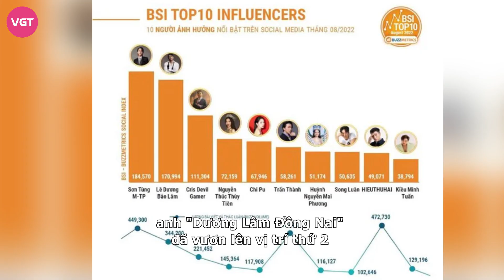Lê Dương Bảo Lâm bị VTV ‘phê phán’ liền có động thái phản pháo, nghi bị ‘loại’ khỏi 2 ngày 1 đêm?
Sau khi bị VTV réo tên vì bản nhạc chế “ Nobita thầm yêu Xuka”, Lê Dương Bảo Lâm đã lập tức có động thái đầu tiên. Bên cạnh đó, nam diễn viên hài cũng bị nghi vấn sẽ bị loại khỏi 2 ngày 1 đêm.

"Thời tới cản không kịp" có lẽ là cụm từ đúng nhất để nói về sự nghiệp của Lê Dương Bảo Lâm thời gian gần đây. Nhờ nét hài duyên dáng trên show "2 ngày 1 đêm", anh chàng đặc biệt dành được nhiều thiện cảm, yêu mến từ khán giả. Tuy nhiên, kéo theo đó là những "xui rủi" mà chính chủ không thể lường trước được.